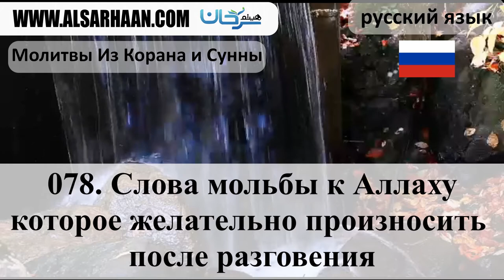078 Слова мольбы к Аллаху ,которое желательно произносить после разговения